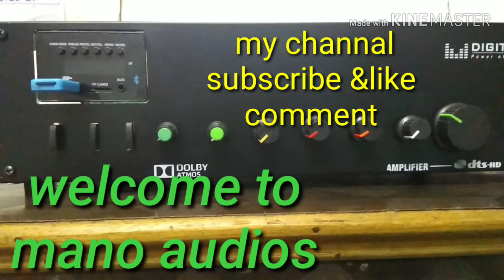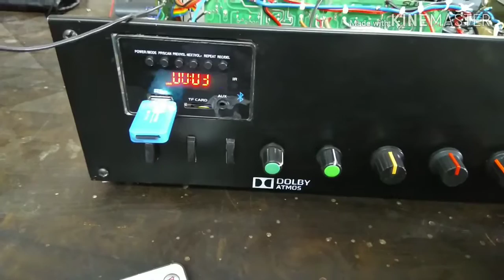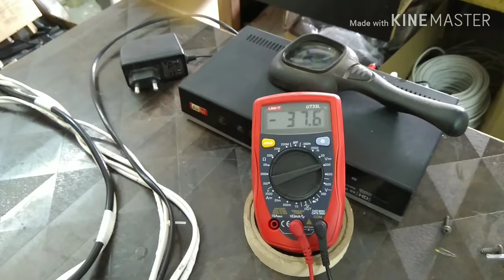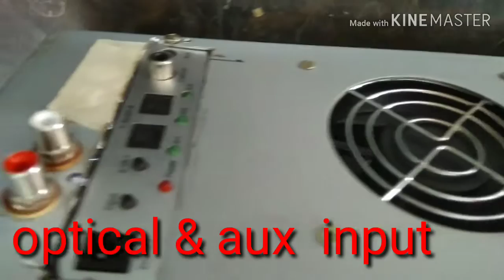5.1 Amplifier | My Personal Use 5.1 Amplifier | Mano Audios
5.1 Amplifier | My Personal Use  5.1 Amplifier | Mano Audios

Thanks & Regards,
Bose.C